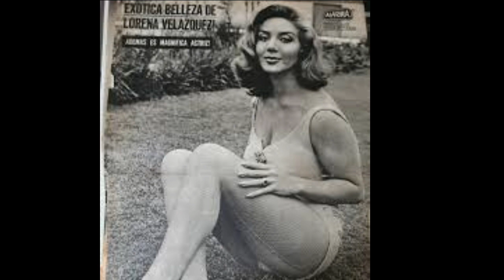Hermosa Actriz rechazo a Agustín Lara por "FEO"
era toda una belleza del cine mexicano cuando el compositor decidió enamorarla  pero la actriz dijo que era muy feo.